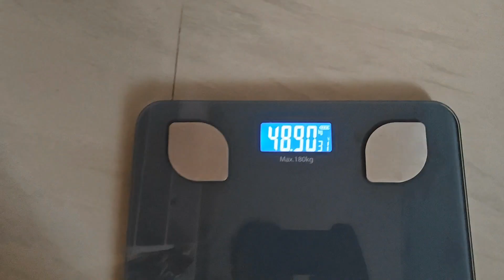After c-section delivery কোনো ব্যায়াম ছাড়াই 10kg weight আমি যেভাবে কমিয়েছি💞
After c-section delivery কোনো ব্যায়াম ছাড়াই 10kg weight আমি যেভাবে কমিয়েছি💞 bengali vlog